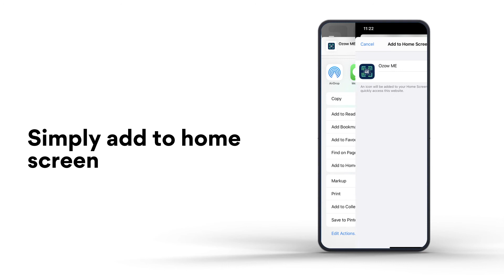Get Paid with Ozow ME